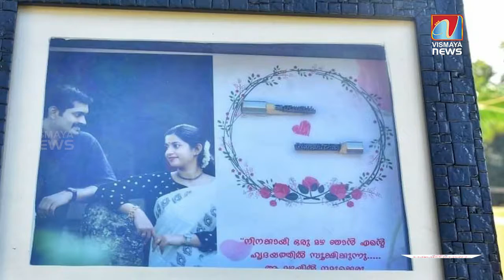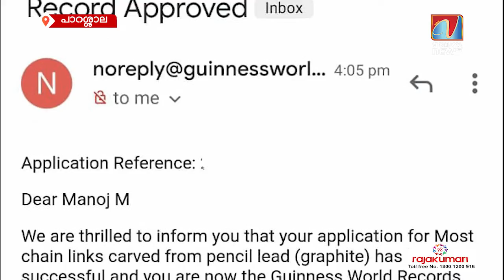30 ദിവസം കൊണ്ട് പെൻസിൽ ലെഡിൽ തീർത്ത മാല...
30 ദിവസം കൊണ്ട് പെൻസിൽ ലെഡിൽ തീർത്ത മാല... ഗിന്നസ് ബുക്കിൽ ഇടംപിടിച്ച് ഇന്ത്യയിലെ ആദ്യ വെറ്ററിനറി ഡോക്ടർ